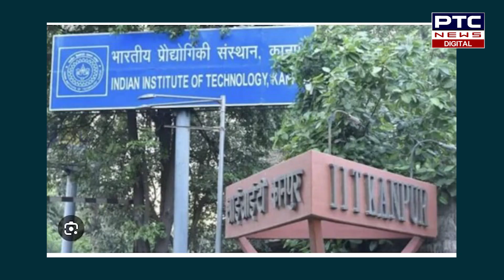यूपी के ये Engineering Institute , देश के टॉप 10 इंजीनियरिंग कॉलेज में शामिल, देखिए लिस्ट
This engineering institute of UP is included in the top 10 engineering colleges of the country, see the list